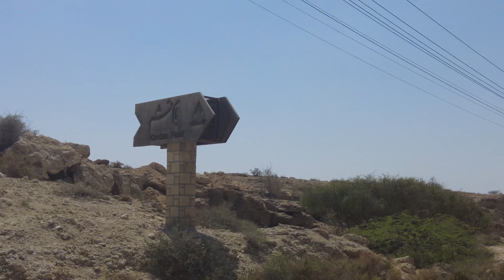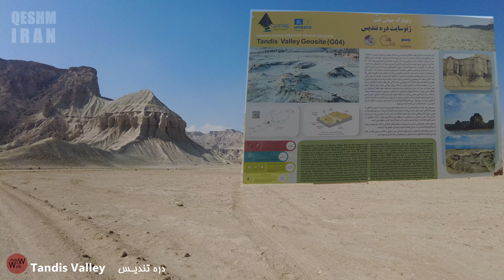ایست بازرسی توسط شتر محترم در دره تندیس ها یا دره مجسمه، یکی دیگر از شگفتی‌های طبیعی قشم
قشم از زیباترین جزایر خلیج فارس بوده که به هر گوشه آن بنگریم شگفتی را مشاهده می نماییم. این بار به سراغ یکی دیگر از جاهای دیدنی قشم، دره تندیس ها میرویم. این دره شباهت بسیار زیادی به دره ستارگان قشم دارد در مکان فعلی این دره، درگذشته دریاچه ای وجود داشته که موجودات زنده بسیاری زندگی می کردند.
دره تندیس ها با قدمت بیش از دو میلیون ساله خود و به دلیل داشتن سنگ هایی به شکل مجسمه مشهور گردیده و سالانه گردشگران بسیاری برای بازدید از دره تندیس ها و پدیده های رسوبی موجود در آن به سوی خود جذب می کند.
در این ویدیو به دره تندیس های قشم رفتیم و این مکان جذاب و دیدنی را به شما معرفی خواهیم کرد، پس با ما همراه باشید.